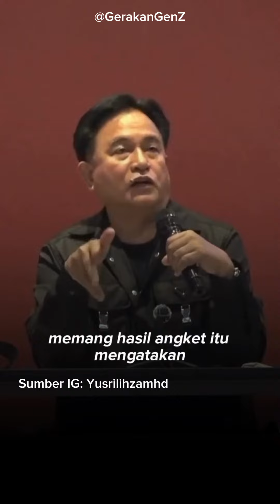Apakah hak angket dapat menggugurkan?